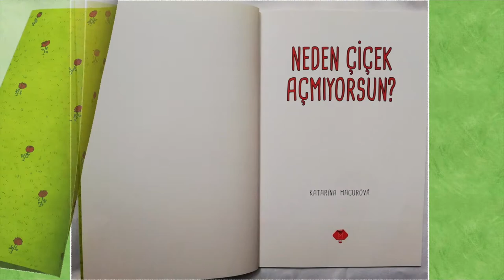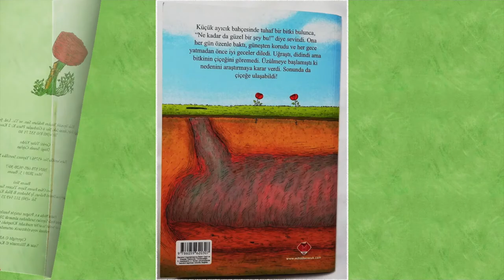Neden Çiçek Açmıyorsun? / Katarina Macurova - Mikado Çocuk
nedençiçekaçmıyorsun, mikado, masal Az sözcükle, lafı uzatmadan sevgi, emek, özveri ve farklı bakış açılarına değinen sıcacık bir kitap. Bu kitabı çocuklarınıza okurken özellikle resimlere olabildiğince vurgu yapmanızı ve dikkat çekmenizi öneririm. Böylelikle toprağın altındaki yaşama da değinerek çocukta bitkinin yetişme tarzlarına karşı merak duygusu oluşturulabilir ve kitabın içeriğine uygun fen etkinlikleri yapılabilir.

Çocuklarınıza kitap okurken onlara soru sormanız çocuklarınızın bilişsel gelişimi için daha etkili bir okuma gerçekleştirmenizi sağlar bu nedenle çocuğunuzla etkileşimli bir şekilde videoyu durdurarak resimlerle veya yazılarla ilgili sorular sorarak ve konuşarak dinlemenizi öneririm. Etkili Kitap Okuma süreçlerini daha ayrıntılı öğrenmek için blog yazımı okuyabilirsiniz.

Kitap Künye Bilgileri
Yazar & İllüstratör: Katarina Macurova
Mikado Çocuk
5. Basım Mart 2020

Çocuklarınızla heyecanla dinlemenizi dilerim :)